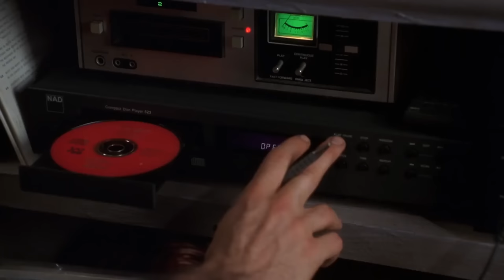High Fidelity Mixtape Rules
How to make the perfect mixtape?